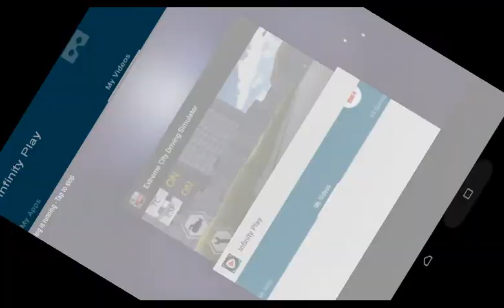Street Sadness to Around beens